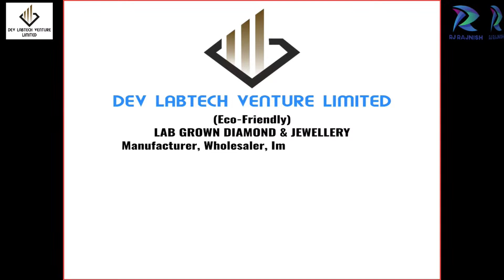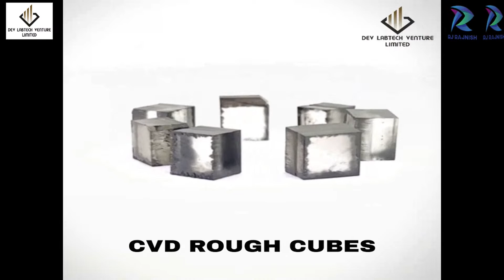VITHANI WARRIORS vs RENI IMPEX